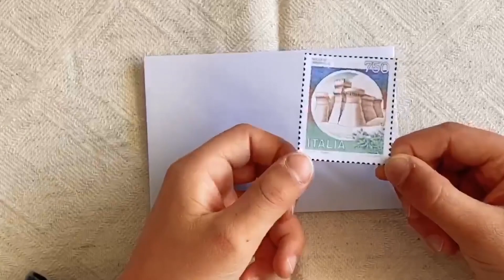La Lettera IMA Lecco 2B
"La lettera" di Tommaso Spreafico, classe seconda B - scuola Secondaria di I Grado Istituto Maria Ausiliatrice - Lecco